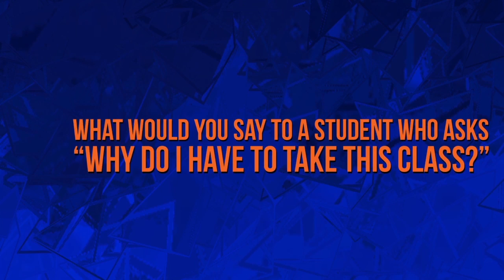ASC Real Deal Episode #1: What the heck is YearOne?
ASC Real Deal: What the heck is YearOne?
Hear from some of our YearOne Peer Advisors about what the YearOne course is and why it is important for all first year students!